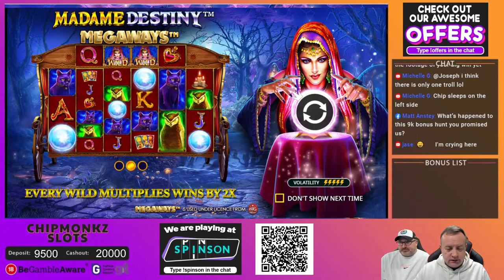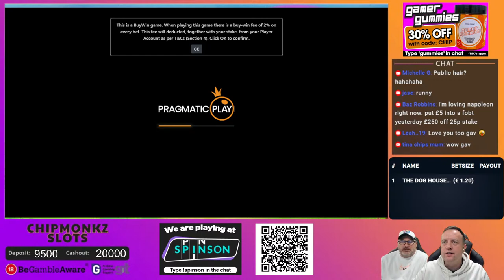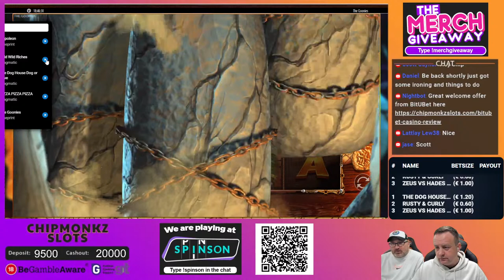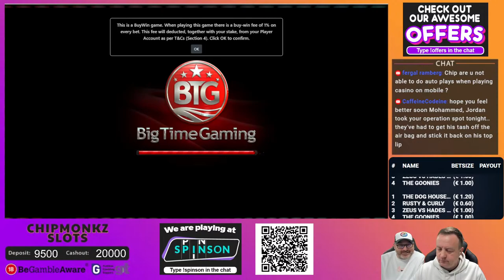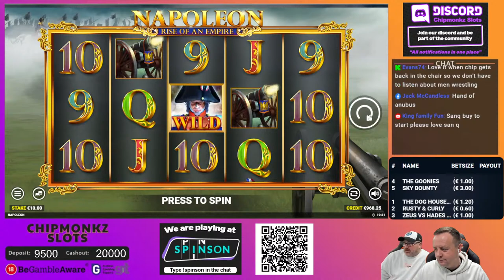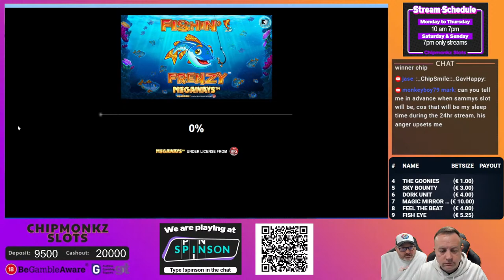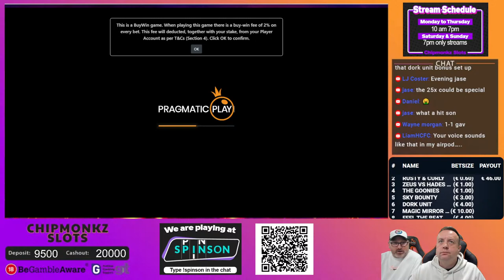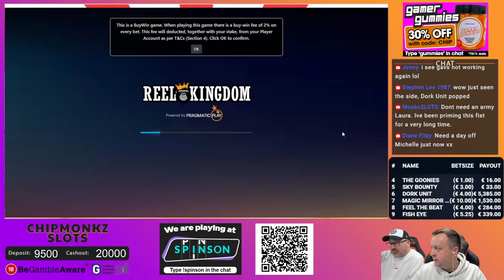WHATS POPPIN WEDNESDAY!! CASINO SLOTS!!